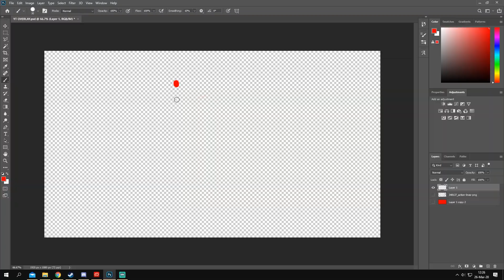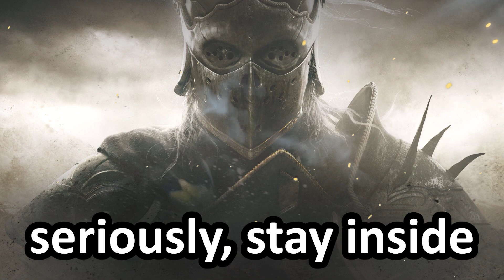This is BLEEDING EDGE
First ever fighting game where the fighting takes a back seat.
I know I ramble a lot about things, but know I do so out of love, not hate.
But let's be real, having a class based fighting game where you HAVE to stay together if you wanna defeat anything but have 3 different capture points on an oversized map is not the way to go.
It's a fun game, but like I said in the video, I'm not about to commit to a game that might end up as the next Paragon, Gigantic or even For Honor.
I could type a whole book if it comes to the problems this game has but let's wait a couple months before I make fun of all their hard work. It might become a hit! (how do you type a sarcastic emoji?)